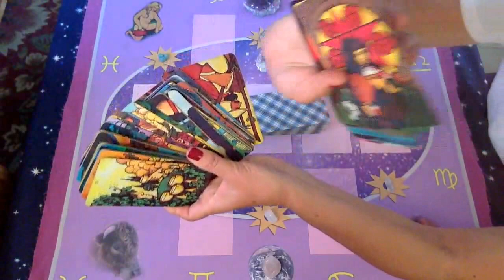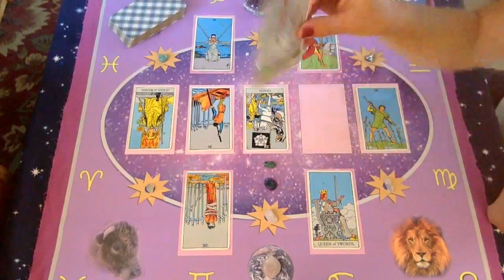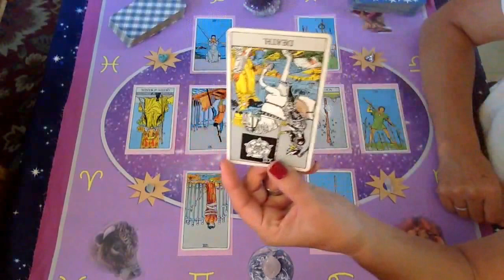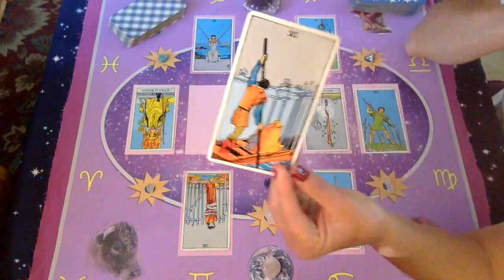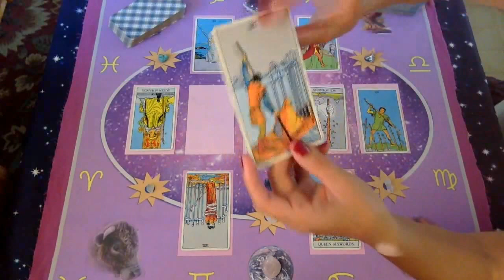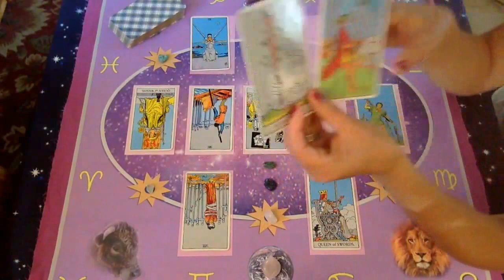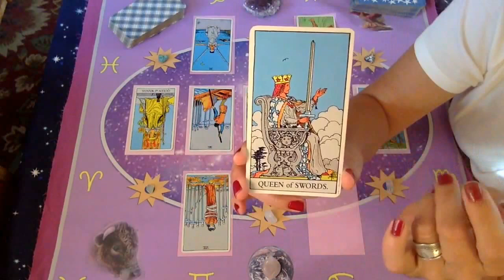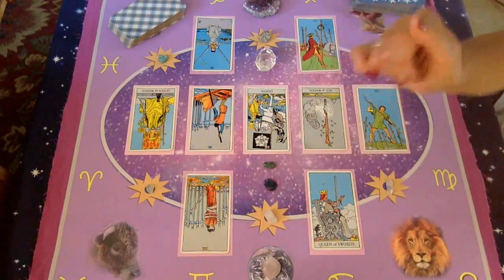Capricorn June 2017 Tarotscope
Capricorn June 2017 Tarotscope - Free Monthly Tarotscope for Capricorn

blessings,
Gwendolyn